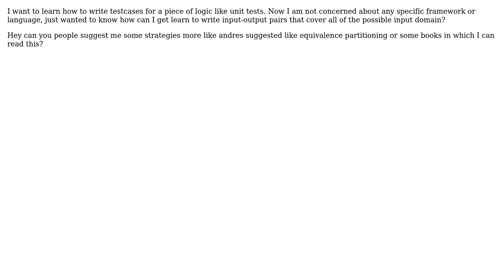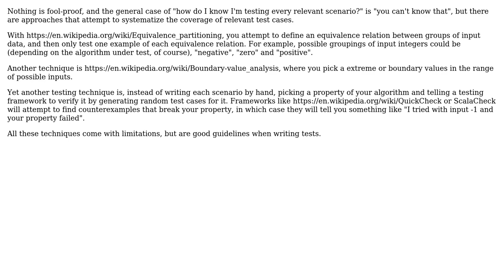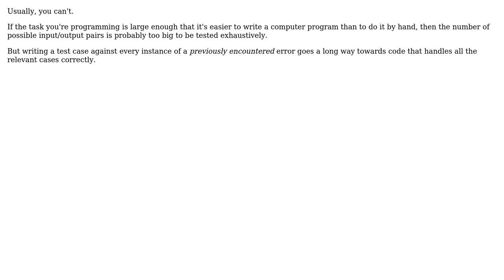Software Engineering: How to write testcases for a piece of logic? (3 Solutions!!)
Software Engineering: How to write testcases for a piece of logic?

With thanks & praise to God, and with thanks to the many people who have made this project possible! | Content (except music & images) licensed under CC BY-SA | Music | Images & others | With thanks to user Yashdeep Hinge user Sign user Kilian Foth user Andres F. and the Stack Exchange Network Trademarks are property of their respective owners. You are responsible for your own actions.